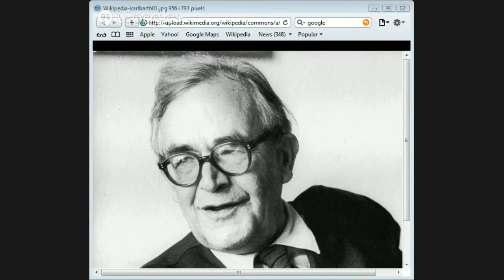The Christology of Karl Barth by Jason Burns